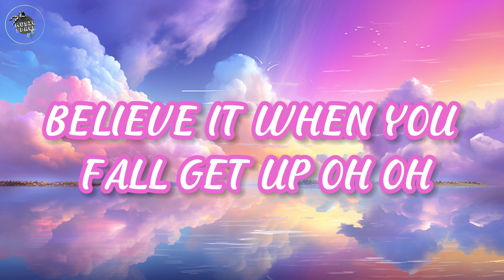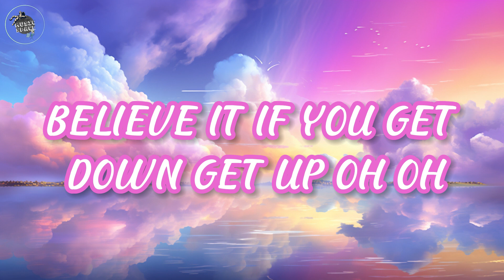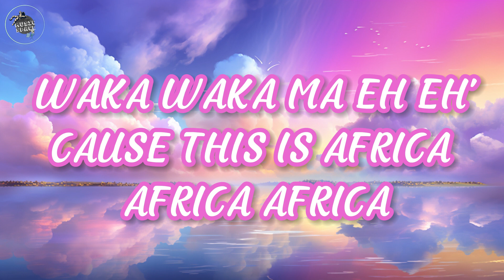🎶Shakira - Waka Waka (Lyrics)🎶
🎤 Lyrics: Shakira -Waka Waka

[Intro]
Oooeeeeeeeeeeeeeeeehh!

[Bridge]
Tsamina mina, Anawa-a-a
Tsamina mina